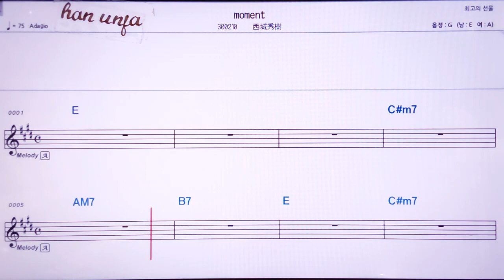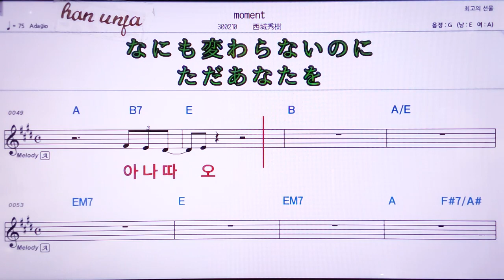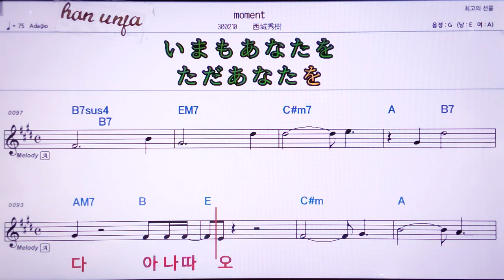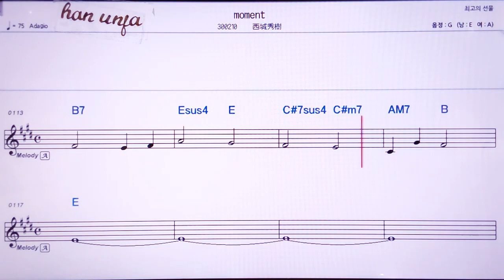💖 Moment/사이조우히테키 👍MR,노래방, 악보, 코드,Karaoke With Sheet Music